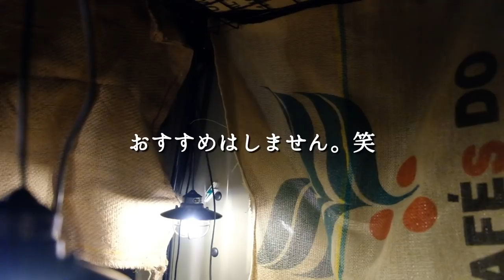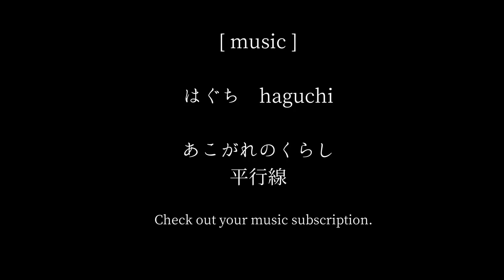【車中泊】標高７３０mの山で車中泊。鳥のさえずりに癒されました。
静岡市にある山の上の見晴らしの良いキャンプ場で車中泊キャンプしてきました。

昼から夜の前編になります。

朝は朝でたくさん動画を撮ったので、また後日動画にしたいと思います

撮影場所：藤川キャンプヒルLUNALUNA

I have been camping in the car at a campsite at an altitude of 730m in Shizuoka City.
 This is the first part from day to night.

 I took a lot of videos in the morning, so I will release it as the second part at a later date.

▼関連動画
【車中泊仕様】私のN-VANを紹介します。【オプション紹介】[N-VAN and me〜My overnight in the car style〜

現在準備中ですが、入会していただいた方全員に「野外のもりこ」ステッカーを
在庫が許す限り、プレゼントする予定です。またコミュニティでお知らせします。

▽カエライフ記事

車中泊Honda軽自動車N-VANで『ゆるキャン△』モデル地巡りへ！ 自然体で楽しむ夫婦キャンプ＆車中泊スタイル

▽使用ギア

・Amazon
キャプテンスタッグ(CAPTAIN STAG) キャンプ ベランダ 収納棚 木製3段ラック

VENTLAX キャンプテーブル ローテーブル アルミ製 軽量650g コンパクト 耐熱250度 折りたたみ設計 3枚組 (フォレストグリーン)

コールマン　フォールディングチェア

trangia(トランギア) アルコールバーナー 【日本正規品】

mecoco コーヒー ドリップポット 細口 コーヒーポット コーヒーケトル ステンレス製 軽量 珈琲ポット蓋付き

▽使用楽曲
はぐち

あこがれの暮らし
平行線

各サブスクにて楽曲配信中です！